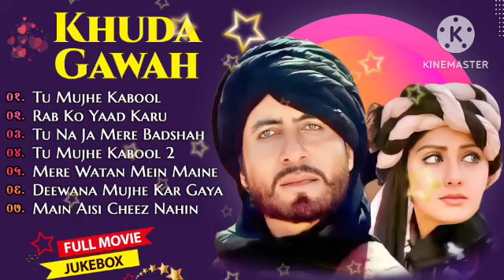💕Khuda Gawah Movie All Songs||Amitabh Bachchan & Sridevi hindi old songs, jackbox💕